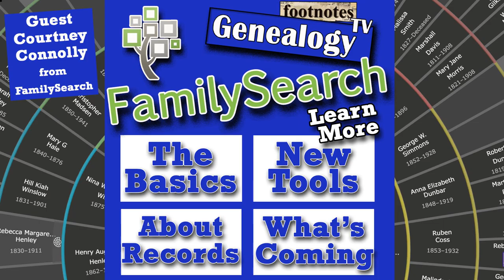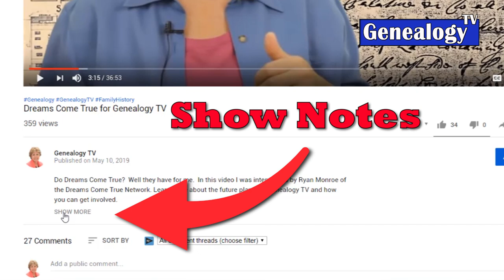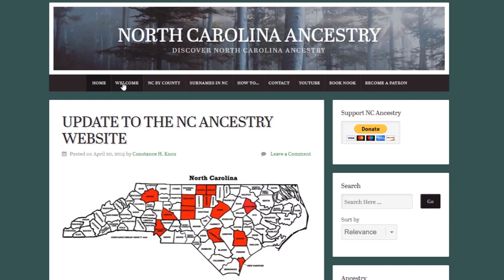About Genealogy TV - Channel Trailer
Learn about Genealogy TV in this channel trailer.  Learn about what programs are produced and when they upload each week.